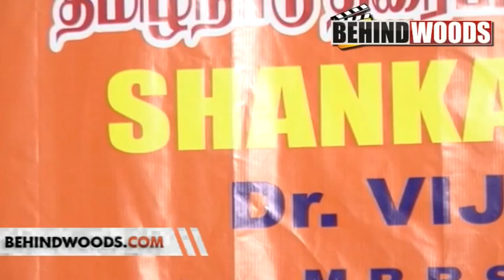Shankar Eye Care Part 1